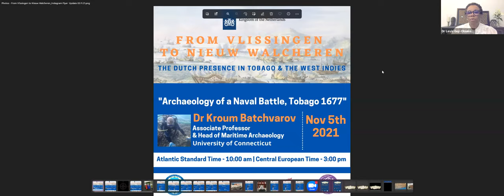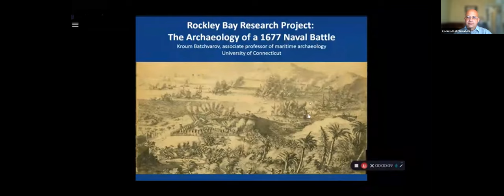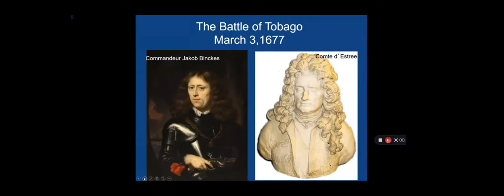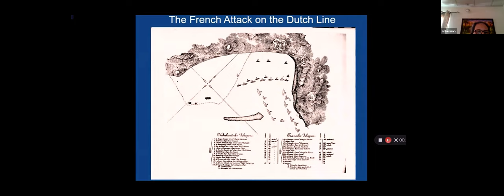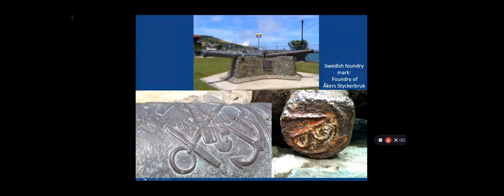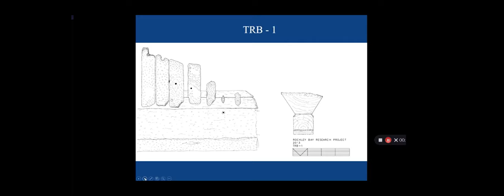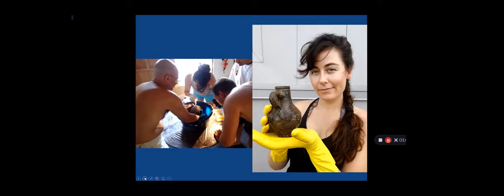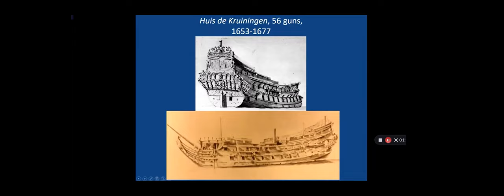Archaeology of a Naval Battle Tobago 1677 - Dr Kroum Batchvarov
From Vlissingen to Nieuw Walcheren: The Dutch Presence in Tobago and the West Indies Lecture Series.

Embassy of the Kingdom of the Netherlands In Port of Spain
Kingdom of the Netherlands: Ministry of Education, Culture and Science
The National Trust of Trinidad and Tobago
Zeeland Maritime Muzeeum
Tobago House of Assembly, Division of Tourism, Culture & Transportation
1677 Rockley Bay/Scarborough Harbour Research Project
Tobago Library Services
Philipsburg Jubilee Library
The Curaçao Maritime Museum